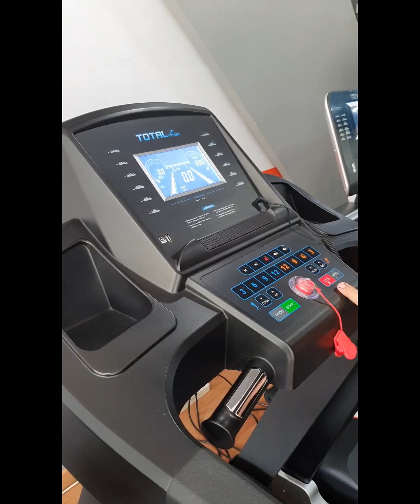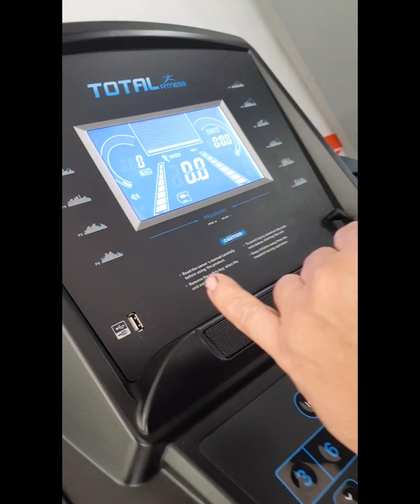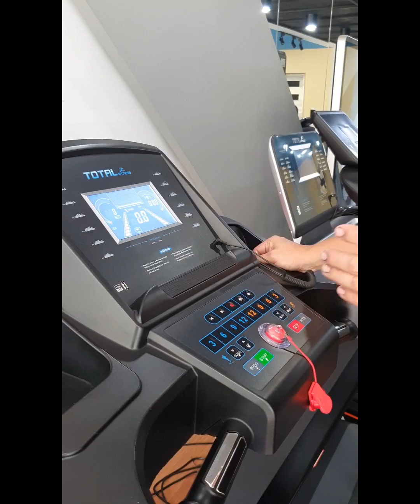ALAT FITNES/GYM/OLAHRAGA LARI/FITNESS TREADMILL LISTRIK COMMERCIAL USE 3HP TERMURAH SE-INDONESIA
REAL NO FAKE NO HOAKS NO COPAS
PENAMPAKAN LANGSUNG DARI SHOWROOM

Treadmill Listrik Commercial Use 3Hp
Maks.User Weight 130kg
Terkuat dan termurah dikelasnya

JAMINAN 100% BARU LANGSUNG DARI GUDANG ( BUKAN BARANG DISPLAY/PAJANGAN ) DAN JAMINAN BERGARANSI RESMI, SERTA JAMINAN HARGA TER-MURAH SE-INDONESIA

Note :
Setiap FOTO/VIDEO REAL dokumentasi Team kami di lapangan & kami tidak pernah mengambil foto/video milik orang lain/dari internet
( setiap dokumentasi ada orang kami yang memakai Seragam AMPABA FITNESS INDONESIA )

Untuk info lebih lanjut bisa hub kami di :
AMPABA FITNESS INDONESIA
( Authorized Distributor Resmi )
Berdiri sejak 2008
FACEBOOK mulai 2009
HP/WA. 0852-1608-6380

Pembelian bisa melalui :
1. Langsung datang ke Showroom kami
( Info via WA untuk mendapatkan harga PROMO )
2. COD ( S & K Berlaku )
3. Tokopedia ( Rating toko rata2 ⭐ 5 )
4. Shoppe

BELANJA AMAN
BELANJA NYAMAN
BARANG TERJAMIN MUTU DAN KUALITASNYA SERTA BERGARANSI RESMI
Silahkan cek reputasi kami di Google